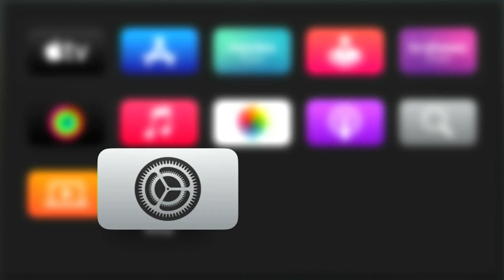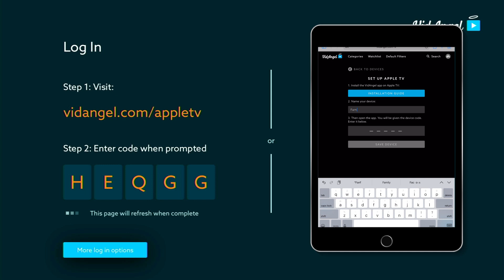How to Set Up the VidAngel App for Apple TV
In this video, we'll walk you through how to install and set up the VidAngel app on your Apple TV device.